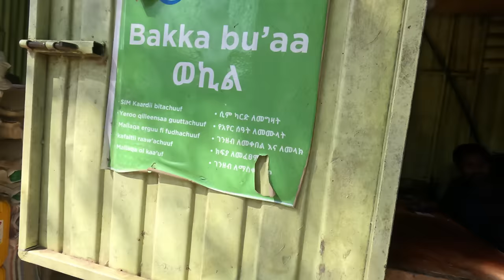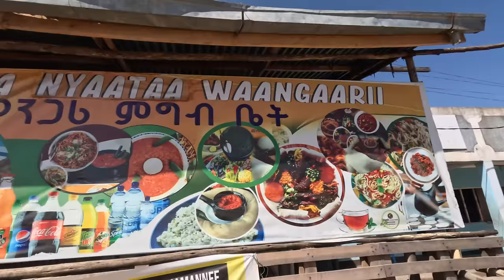My first day in ETHIOPIA🇪🇹How ETHIOPIANS treat an INDIAN girl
I arrived at Moyale (Ethiopia) border after 12 hours bus journey from Kenya. The situation was pretty stressful after crossing the border.
It was pretty long day to reach OMO Valley which is in the South of Ethiopia and a place to a number of tribal communities, the variety and diversity of life - truly a melting pot of humanity - will blow you away. We think it's a must-visit if you want to understand Ethiopia and Africa more broadly.